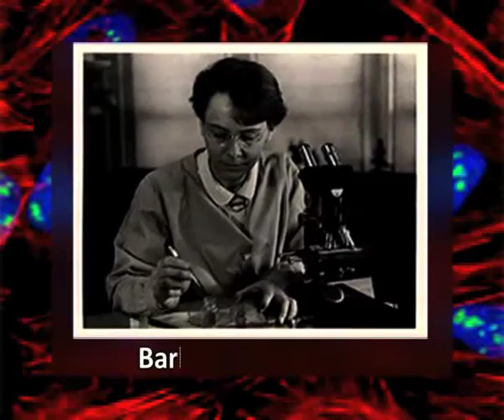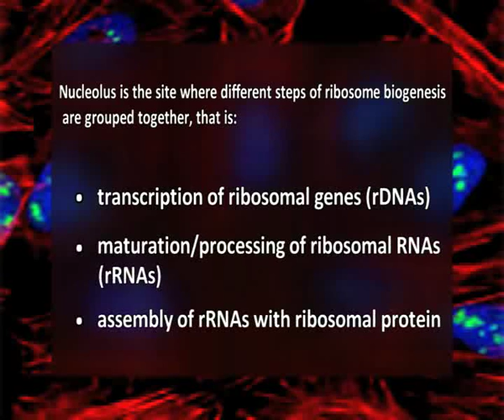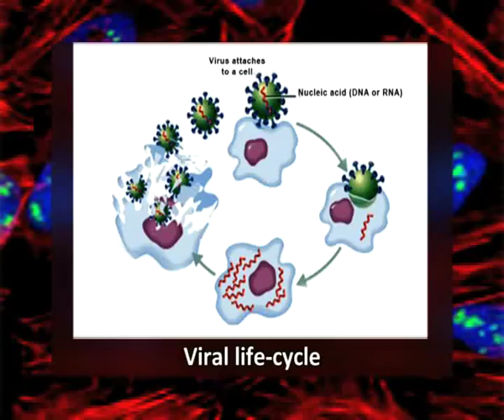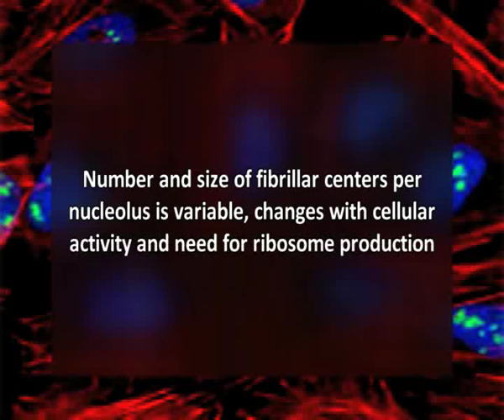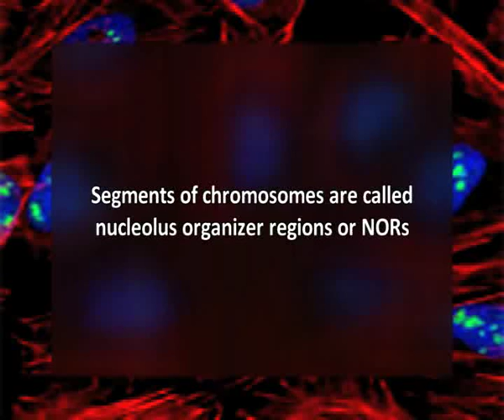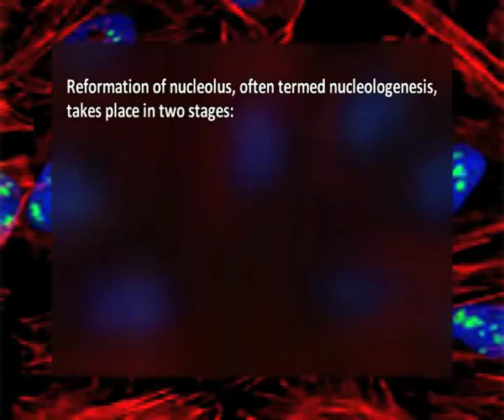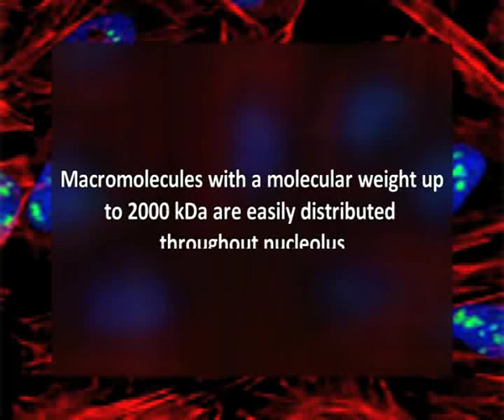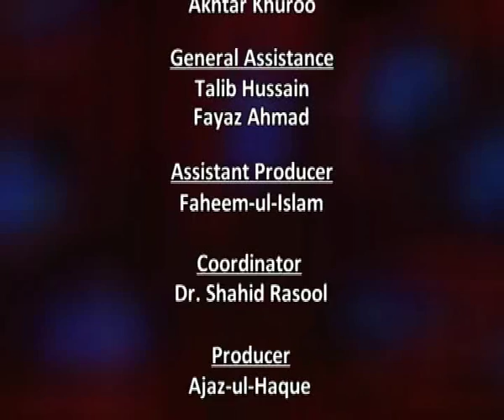Nucleolus Structure & Organisation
Paper-I Diversity of Microbes and Cryptograms